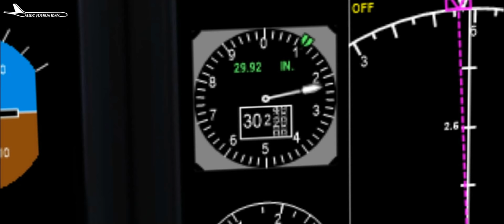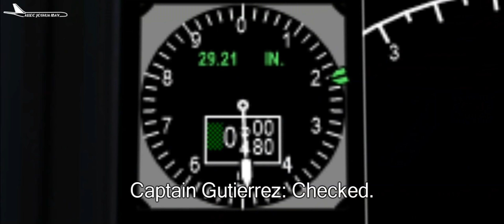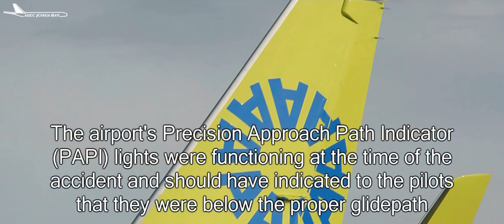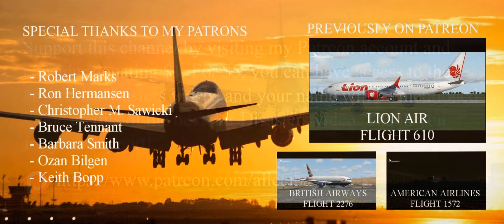Runway Breakup | AIRES Flight 8250